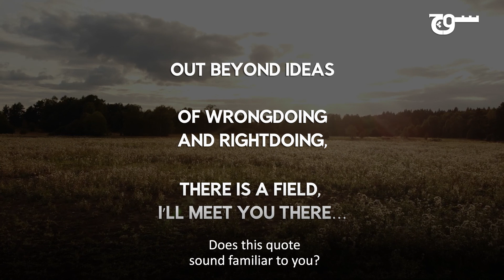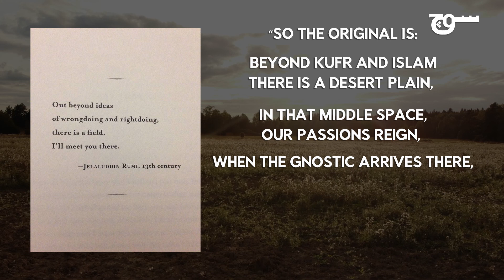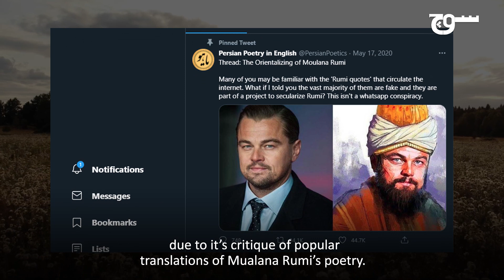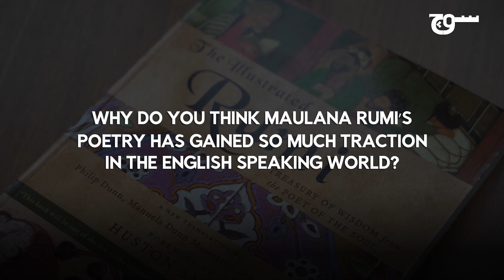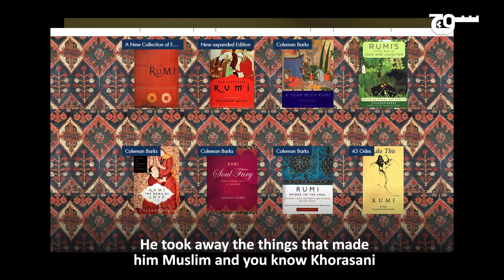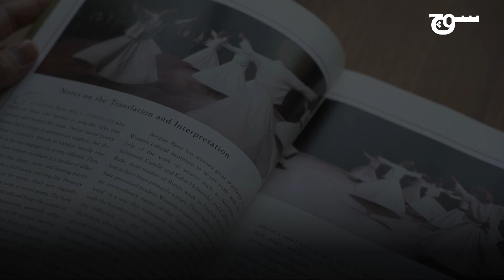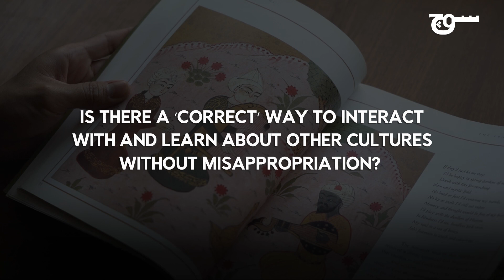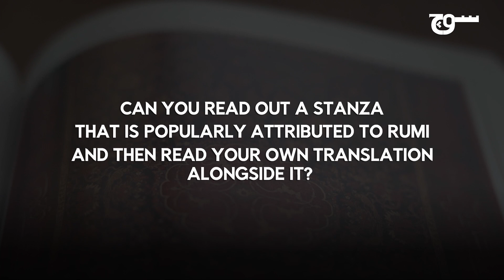Has Rumi been mistranslated? Interview with Muhammad Ali from Persian Poetics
Quotes attributed to Maulana Rumi have a special place in the hearts of the internet generation. But what if we told you that most of these famous excerpts are mistranslations? Muhammad Ali from Persian Poetics traces the journey of Rumi’s work; from influencing literary and Sufi traditions in the Muslim world to becoming relatable on the internet. Watch our video to find out more!